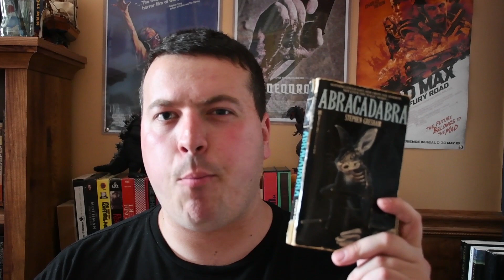Abracadabra by Stephen Gresham(Book Review)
This is my review of the book Abracadabra by Stephen Gresham.

Genre: Horror, Fantasy

Plot: After receiving a skeleton key as a gift from her grandfather, an eleven-year-old girl unwittingly releases an evil that her grandfather and his friend thought they stopped years ago.